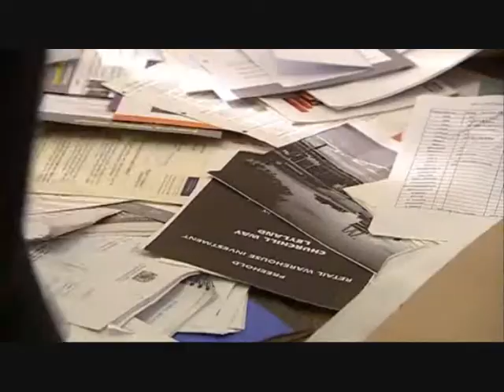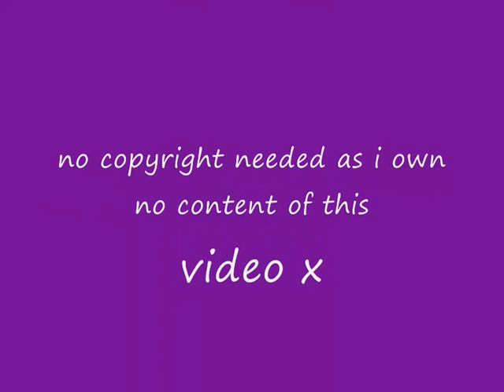Waterloo Road-Rachel/Eddie-True Love Never Dies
my next reddie video (: x
ENJOY XD X

no copyright needed as i own no content of this video
Clips-BBC